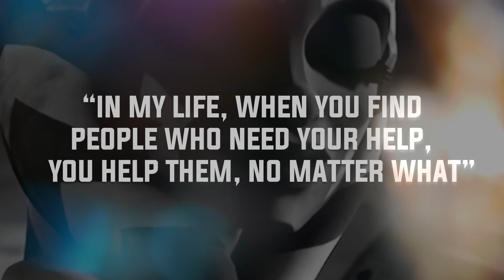Obi Wan Kenobi sneak peak reveal